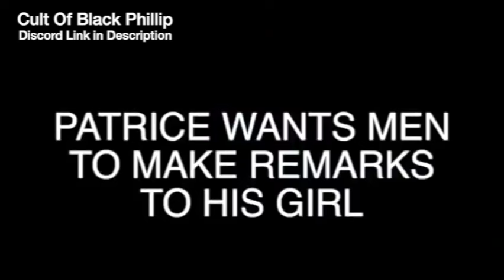The Black Phillip Show Episode 11 IRL Jeffrey Gurian Camera Angle *Rare Footage*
Join the Cult’s Discord Community